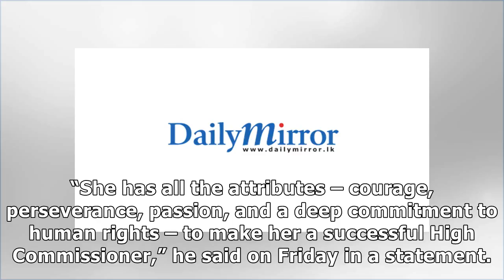Fmr Chilean President Bachelet appointed UNHR Chief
Former two-time President of Chile, Michelle Bachelet has been appointed as UN Human Rights High Commissioner with effect from September 1, the UN said. She was elected by the United Nations General A.